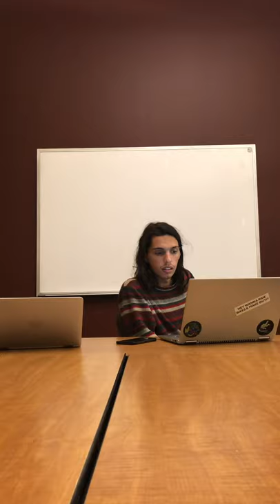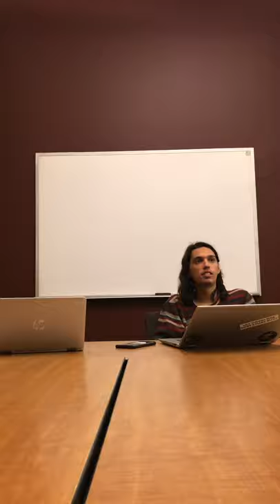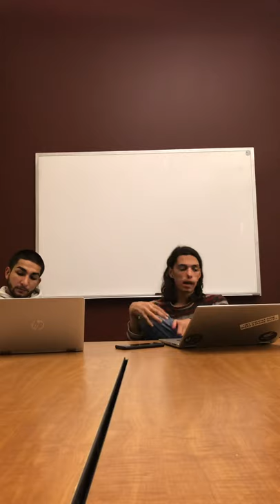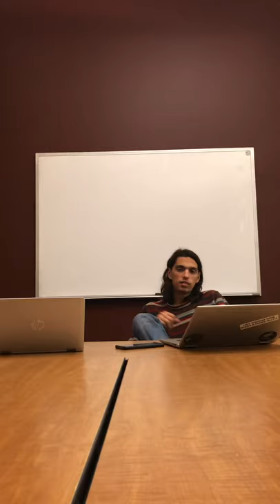Market Research Interview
Ruben Marin interviews Sam Gomez to gather some information on how he feels about “Fast Fashion”